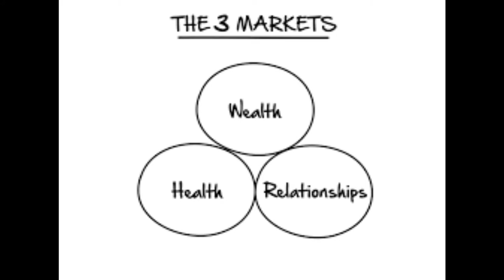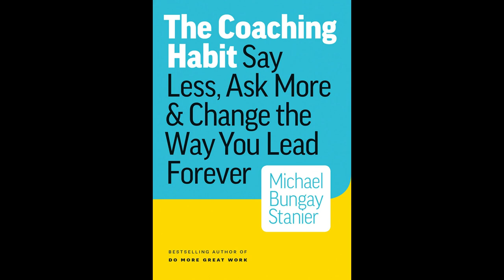the coaching habit TAMIL | books in tamil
Books in tamil channel brings you most interesting book in the english language to tamil. Idea is to make it easy and simple for everyone to understand. tamil book review is made my @booksintamil(instagram) and mostly it's all screen record and voice-overs which is similar to audio books in tamil. I listen to motivation speech often on youtube and if you want to improve your life , have the hungry mindset.